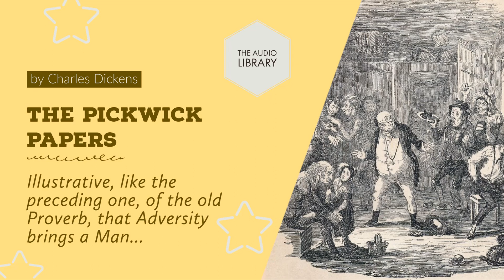The Pickwick Papers by Charles Dickens - Illustrative, like the preceding one, of the old Proverb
The Posthumous Papers of the Pickwick Club, better known as The Pickwick Papers, is the first novel by Charles Dickens. Written for publication as a serial, The Pickwick Papers consists of a sequence of loosely-related adventures. Its main literary value and appeal is formed by its numerous unforgettable heroes. Each personage in The Pickwick Papers (just as in many other Dickens' novels) is drawn comically, often with exaggerated features of character.